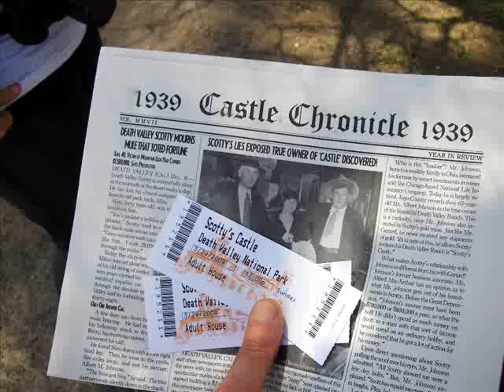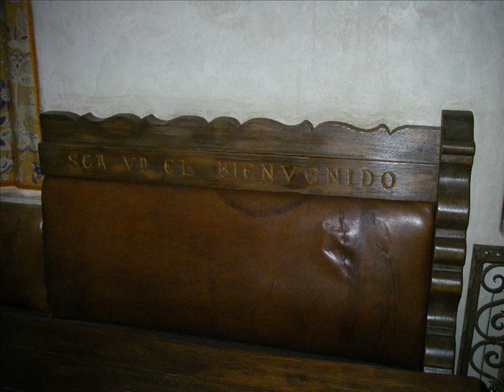Scottys Castle Pipe Organ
The music is the pipe organ playing.